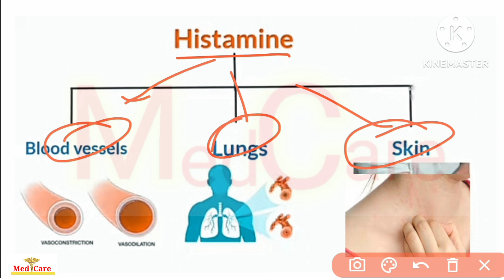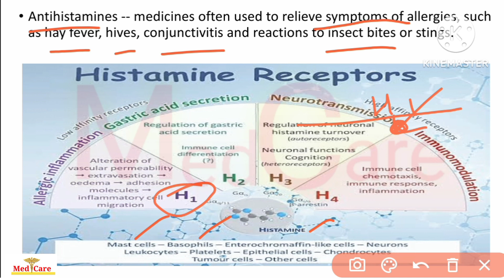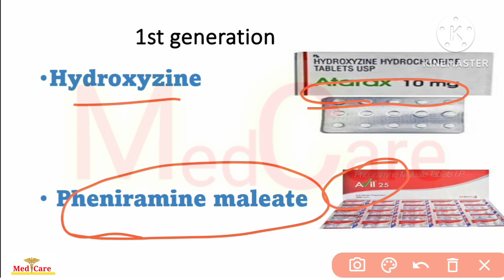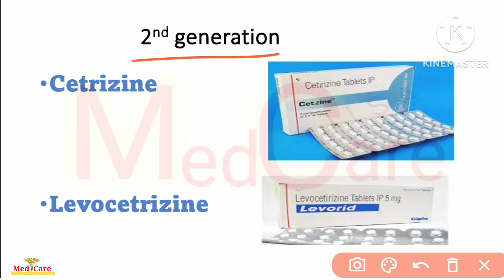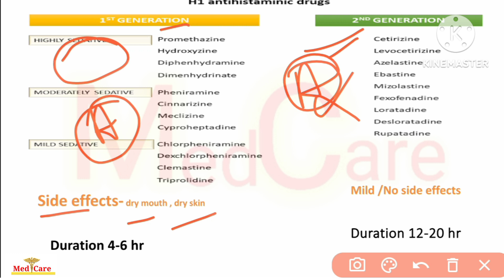Anti-Allergic Drug| Antihistaminic Drugs| एलर्जी की दवाई | 1st and 2nd generation|H1 receptor drug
Anti-Allergic Drug| Antihistaminic Drugs| एलर्जी की दवाई | 1st and 2nd generation|H1 receptor drug antiallergic antihistamine @MedCaredrvkverma

your Queries..

functions of histamine
allergies allergic symptoms
 allergy treatment
cholinergic allegra
antihistamines benadryl
agonists h1-antihistamines
 types of receptors